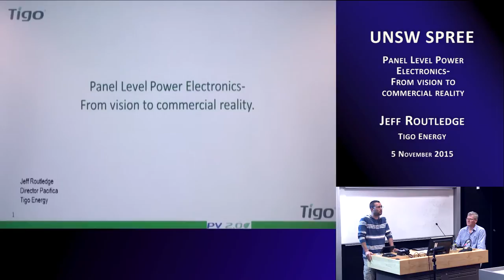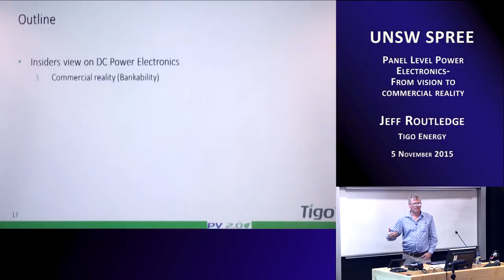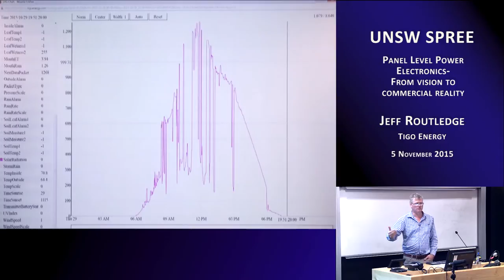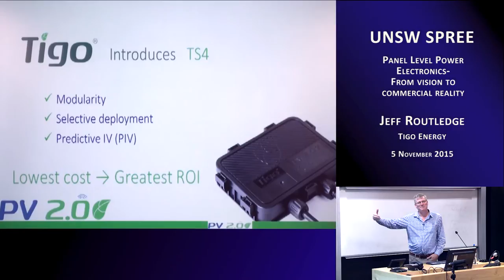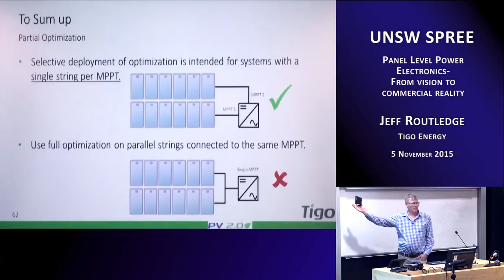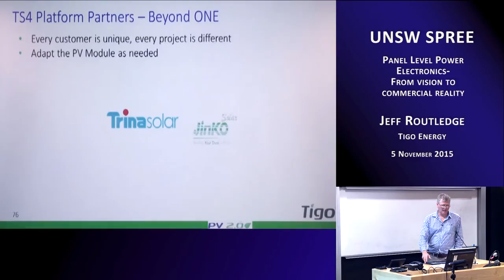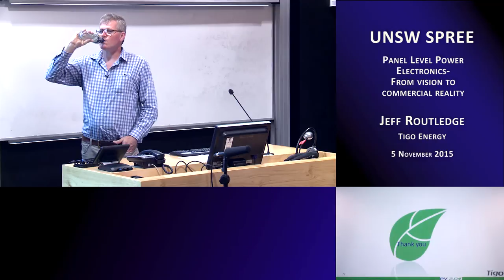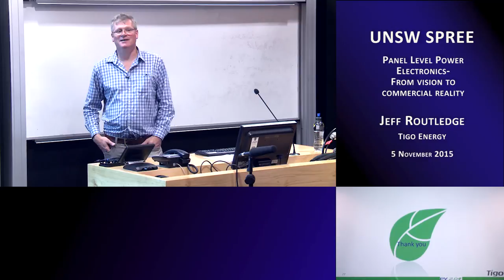UNSW SPREE 201511-05 Jeff Routledge - Panel level power electronics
Panel level power electronics: From vision to commercial reality

Jeff Routledge
Tigo Energy

ABSTRACT:
Tigo Energy is a California based solar technology company that provides smart module technology to the world’s leading PV panel manufacturers (OEM’s) and inverter companies. The technology is designed to improve system safety, system yields, improve system designed capabilities and deliver superior O&M outcomes for clients.

This seminar will provide an insider’s view, in relation to the introduction, development and commercial reality (bankability) of smart solar modules (DC power electronics) within the solar industry. We will discuss the important role of power electronics (DC smart modules) in the changing solar PV landscape, with a focus on new developments within the DC smart module segment.

SHORT BIOGRAPHY:
Mr. Routledge heads Tigo Energy’s smart module sales and development team for PACIFICA, supporting our OEM partners, with a focus on design training and improving customer outcomes through the use of DC power electronics. Jeff is a solar specialist with over six years of experience in the Australian power electronics space, having started with Brisbane solar PV distributor, Choice Electric, he has for the past three and a half years driven the introduction and adoption of DC smart modules with in the Asia Pacific Region for Tigo Energy’s.